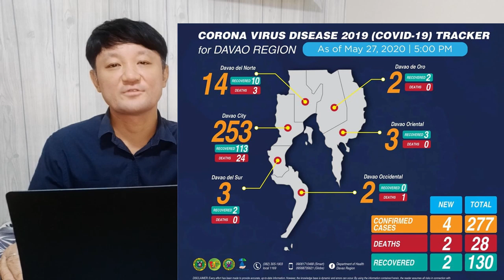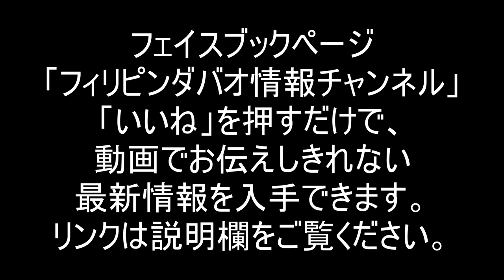フィリピンにWHO警告/保健省問題/医療従事者感染問題/ダバオ医療従事者辞任問題/フィリピンとダバオの新型コロナウイルス情報(20/5/28)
WHO西太平洋のテクニカルオフィサーである西島氏は、新たな感染者が増加する可能性があることを考えると、フィリピン人は家にいることや物理的な距離をとるなどの健康対策を引き続き行っていくことが重要であると述べています。

新型コロナウイルスに感染した医療従事者は2,420人となっています。このうち、1,163人が回復し、31人が亡くなっています。

フィリピンダバオ市のサザンフィリピンメディカルセンター（SPMC）は、一部の医療従事者が、コロナウイルス感染の可能性を恐れた家族からの要請で、辞任を選択したことを発表しました。

【5/27】フィリピン マニラは6/1日からGCQか？トライシケル集団感染255人 オカダマニラ イミグレ情報 セブ爆増中 今日のニュース

【5/26】フィリピン激増するセブの感染者数 OFW問題 学校再開延期 病院内集団感染 マニラ 今日のニュース

【フィリピン・カビテレポート】ECQからGCQ 街の様子はどう変わった？？　カビテ編

フィリピンの教育の行く末は？ドゥテルテ大統領がワクチンなくして授業なしと発言?その後大統領府が補足説明。フィリピンとダバオの新型コロナウイルス